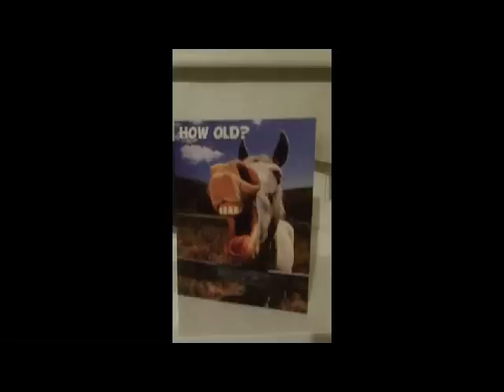Friday the 13th in Strabane 2012